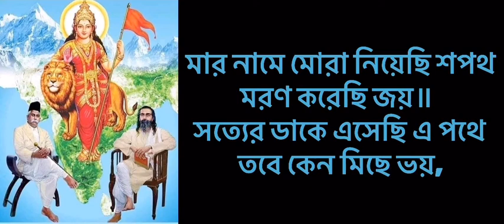সত্যের ডাকে এসেছি এ পথে | Sater Dake asechi a pathe | বন্দনা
💐গীত💐
সত্যের ডাকে এসেছি এ পথে

তবে কেন মিছে ভয়
মার নামে মোরা নিয়েছি শপথ
মরণ করেছি জয়॥ধ্রু॥

আপন হৃদয় নিঙারিয়া মোরা
শোণিত করেছি দান
বিশ্বের মাঝে রেখে যেতে চাই
জননীর সম্মান
মাতৃভক্ত বীরসূত মোরা দুর্বার দুর্জয়॥১॥

আমাদের পথ দুর্গম আর
দুস্তর সে তো জানা
নামুক এ পথে ঝঞ্ঝা ভীষণ
মানব না তবু মানা
শত আঘাতেও হিমাদ্রি সম
কোটি প্রাণ নির্ভয়॥২॥

মৃত্যুর তীরে জীবনের ধ্বজা
আমরা ওড়াতে চাই
মার বেদীমূলে সঁপে দিতে প্রাণ
আমরা এসেছি তাই
আত্মদানের এ মহাযজ্ঞে গাই জীবনের জয়॥৩॥

         🌸বন্দনা🌸